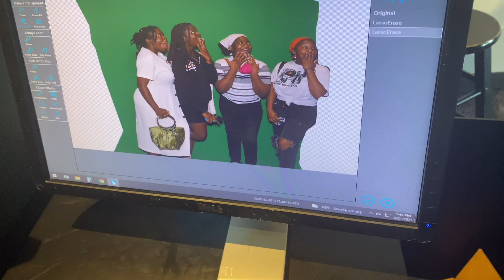Rebecca and her sister at the Aquarium 🍤